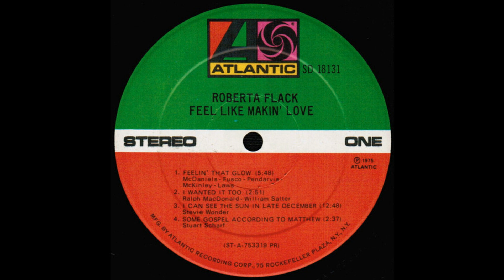(Wednesday's Top Sample 😎) Roberta Flack - I Can See The Sun In Late December